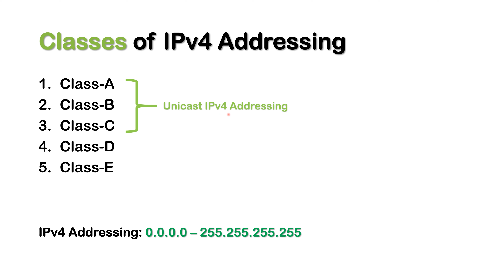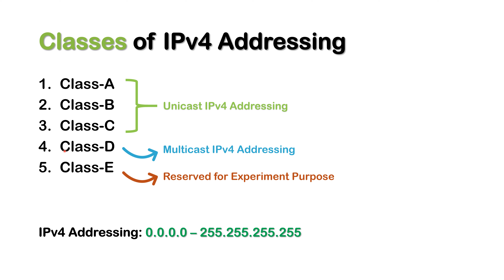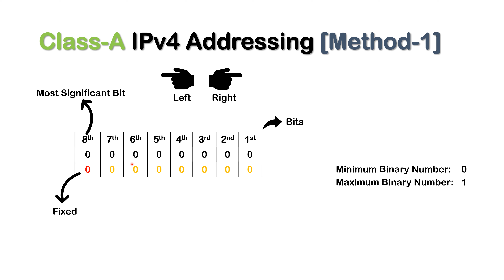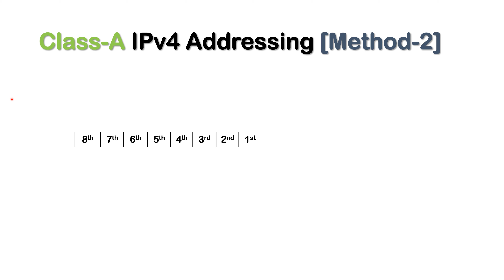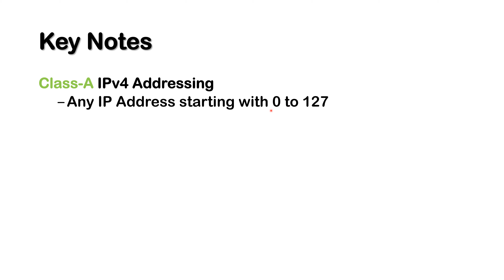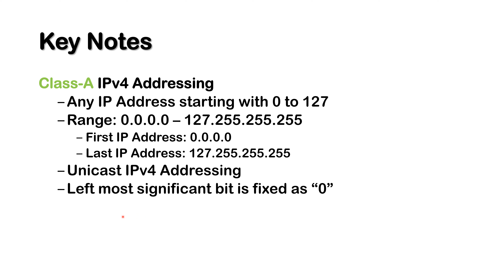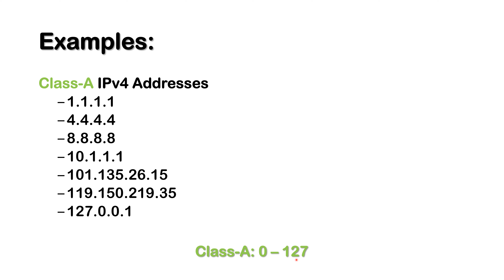[Lec#03] What is Class A IPv4 Addressing?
― What is Class A IPv4 Addressing?

█▓▒░⡷⠂Chapters⠐⢾░▒▓█
00:00 - Intro
00:12 - Classes of IPv4 Addressing [An Overview]
01:04 - Class-A IPv4 Addressing [Method-1]
04:00 - Class-A IPv4 Addressing [Method-2]
05:06 - Key Notes
06:40 - Examples
08:54 - Subscribe

█▓▒░⡷⠂Overview⠐⢾░▒▓█
In this video you will learn about Class-A of IPv4 addressing. Class-A is unicast IPv4 addressing. You will learn how to identify which IP address are Class-A IPv4 addresses.